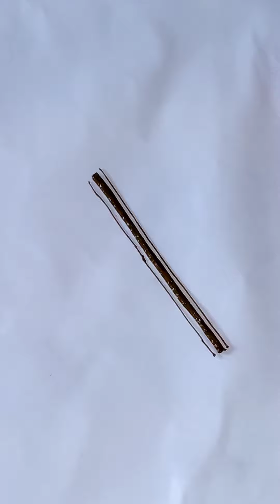Henna Hand Borders | Henna for Beginners